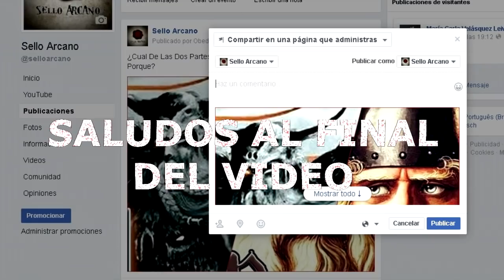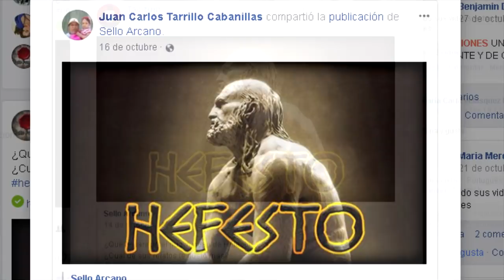El MITO de THOR, dios del TRUENO Parte 2 | MITOLOGÍA NÓRDICA | Sello Arcano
¡El dios del trueno!

Hárbardsljód o el Canto de Hárbardr o el poema de Barba Gris) es uno de los poemas de la Edda poética encontrado en el Codex Regius. Es un poema de acusaciones e insultos con figuras de la mitología nórdica.

En una interpretación convencional del poema, las deidades de Odín y Thor compiten una contra otra. Odín, disfrazado como Hárbardr (Barbagrís), un barquero rudo y ofensivo hacia Thor, quien está regresando al Asgard luego de un viaje a Jötunheimr, la tierra de los gigantes. Hárbardr presume de sus habilidades sexuales, sus poderes mágicos y su destreza táctica. Thor le cuenta de cómo derrotó a los gigantes.

En esta escena de Hárbardsljód, el poema parece señalar un marcado contraste entre dos de los principales dioses de la cosmología nórdica; Odín, el astuto belicista, y Thor, el protector de los mortales de los ataques de los gigantes.

Algunos de los primeros comentaristas, incluyendo a Viktor Rydberg, argumentaron que es dudoso de que se hubiese asignado a Odín el rol de Hárbardr; siendo que muchas de las características de Hárbardr son más semejantes a Loki que a Odín. Por ejemplo, durante todo el transcurso de Hárbardsljód, Hárbardr presume de su destreza y fama entre las mujeres, como lo hace Loki en Lokasenna y ambos, tanto Lokasenna como Hárbardsljód acusan a la esposa de Thor, Sif de adulterio.

El poema está significativamente menos estructurado que la mayoría de los poemas éddicos, y está predominantemente escrito en una forma métrica conocida como málaháttr o “estilo coloquial”. Sin embargo, también pueden discernirse otras formas métricas, además parte del texto está en prosa.